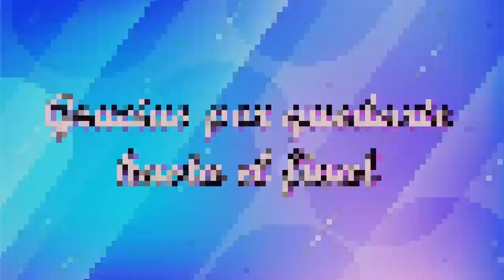43 IDEAS PARA COMBINAR TODAS TUS PRENDAS Y ACCESORIOS DE COLOR ROSA/LOOKS EN COLOR ROSA DE MODA 2022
Hola hermosas solo paso a desearles un feliz fin de semana lleno de muchas bendiciones y nada más agradecerles por todo el apoyo que me brindan siempre, un besito!